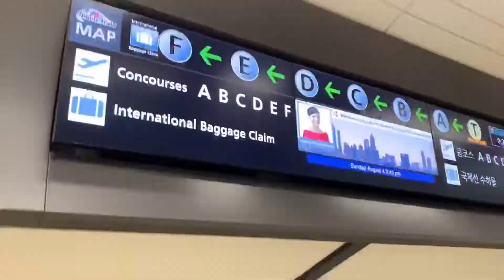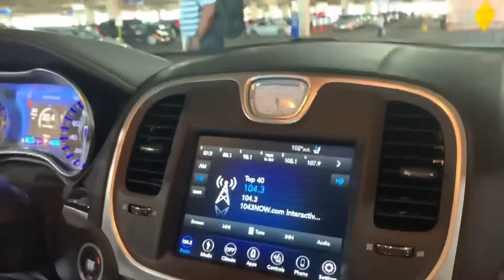Revealing our 1 Year Anniversary Trip| Las Vegas-Cali| Venetian Hotel| Part 1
Today we celebrate our 1 year Wedding Anniversary that will be on August 8. We decided to go to Las Vegas and drive to and through other states on our anniversary trip. You will also see the different obstacles that came up against before we even arrived in Las Vegas!!!  Lets go on this journey together.

Our channel is about Relationship, Family, Positive Love & Travel we are here to support, inspire, encourage, uplift, motivate and build you up. This channel is to give you a few nuggets for life, laced with a little humor. We want you to just see us just being us, A newly married couple that met from Facebook and got married 15 months later. We love people and We love to encourage people. This channel is a Negative Free Zone and All POSITIVE Zone Channel, which is why we promote POSITIVE LOVE ❤️